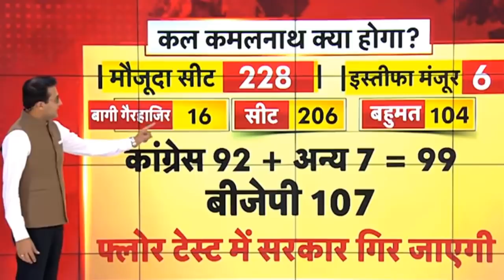कमलनाथ चाल कामयाब! mp Big news today | शिवराज,सिंधिया सदमे में! फ्लोर टेस्ट में किसकी सरकार!